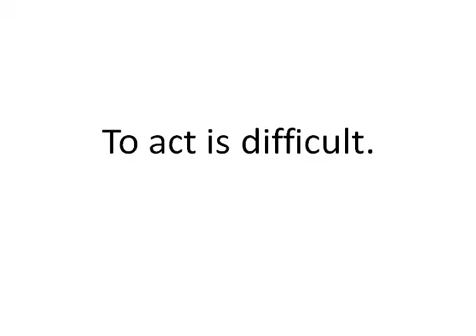MAN OF BUSINESS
FOR FREE WITHOUT COMMISSION.